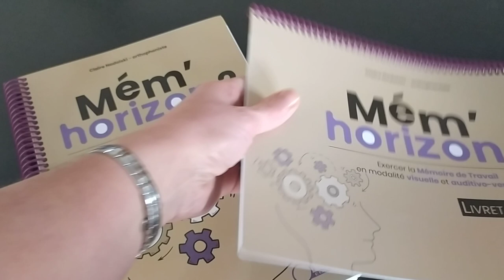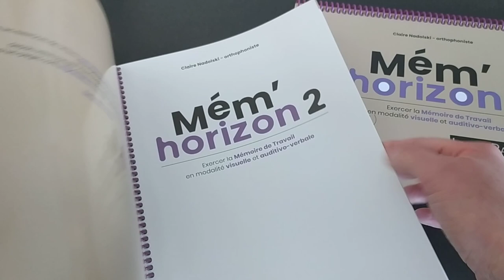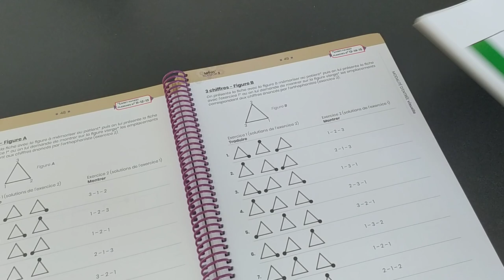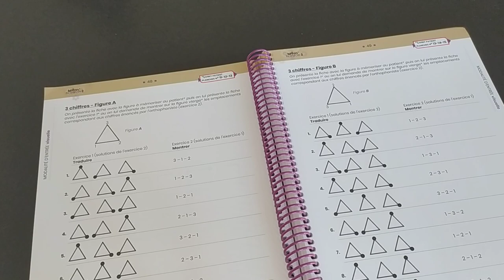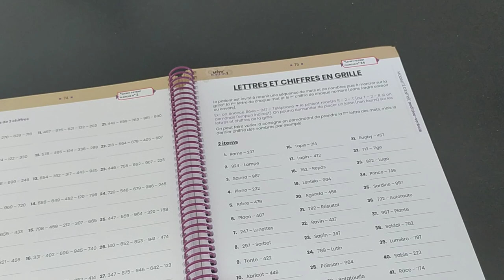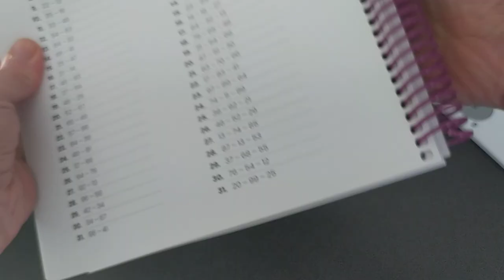Mém'Horizon 2 - Jeu d'orthophonie, mémoire de travail et attention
Découvrez Mém'Horizon 2, créé par Claire Nadolski, édité par Ortho Edition, maison d'édition de matériel, jeux et ouvrages pour l'exercice professionnel de l’orthophonie.

📹 Vous trouverez dans cette vidéo :
Une présentation de Mém'Horizon 2, qui permet d'exercer la mémoire de travail en modalité visuelle et auditivo-verbale.

Ce jeu propose des exercices variés et progressifs (avec de nombreux items par exercices) qui vont mettre en jeu les opérations de stockage et de traitement de l’information et solliciter les différentes composantes de la mémoire de travail. Il s’inscrit dans la lignée de "Mém’horizon 1", mais propose de nombreux nouveaux exercices.

Il peut être utilisé pour les patients présentant des lésions cérébrales acquises (traumatisme crânien, accident vasculaire cérébral, tumeur), ou une pathologie neurodégénérative ; et pour les enfants / adolescents présentant des difficultés dans ce domaine.